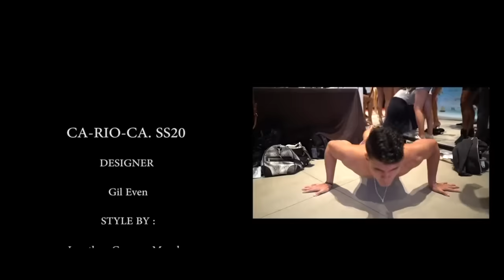CA-RIO-CA Sunga Co. SS20 - Miami Swim Week Swimwear Runway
Presents

Here is our backstage video from our latest Runway Show doing Miami SwimWeek  @miamiswimweekofficial @artheartsfashion 2019 CA-RIO-CA Sunga Co. SS20 @cariocawear @cariocasungaco & @cariocawearBR Special thank you to all our great models and crew and of course our Sponsor who we couldn't do this without them
Sol de Janeiro @soldejaneiro & Samba Sol @samba.sol

SOCIAL MEDIA OF THE BRAND:
Instagram CA-RIO-CA Sunga Co.  @cariocawear @cariocasungaco
TikTok CA-RIO-CA Sunga Co. @cariocawear

Powered By...

Sol de Janeiro & Samba Sol

SS20

DESIGNER

Gil Even - @sungaguy

STYLE BY

Jonathan Campos Morales - @johncampos1

MODELS:

Jennings Brower - @jenningsbrower
Chris Anderson - @its_chris_anderson
Iggy Goncalves - @iamiggyg
Luciano Furno - @luciano_furno
Carsten Gauslow - @carsten_gauslow
Gabriel Moreno - @gmfit
Trent Williams - @Trentjwilliams
Assad Shalhoub - @AssadShal
Chris Vaughn - @chriskvaughn
Ross Hinds - @Ross_hinds
Mario Hervas - @mariohervas
Jay Torres - @Jay_torres_10
Wallace Fortes - @Wallace.fortes
Christopher Moses - @St_Makel
Jason Oliveira - @jayaesthetics
Anthony Shane - @anthony_shane_
Esteban Castillo - @esteban_castillo
Douglas Castillo - @douglascch
The Twins - @thecastillotwins
Ingrid Reichert -@ingridreichert

Crew

Marcos Sonnenberg - @pretinhodopoderrj
Doney Valdes - @doneyv1113
Guilherme Eramalho - @guilhermeramalho

Videography & Editing

Victor Mayol - @vicmayol & @tv.nights